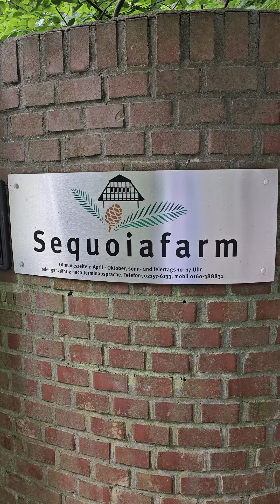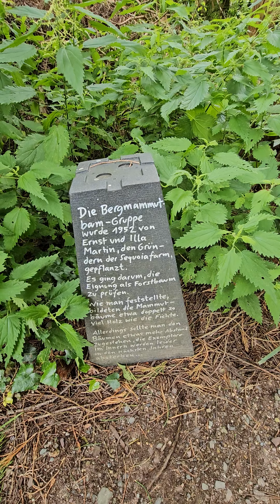Sequoiafarm Kaldenkirchen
sequoiafarm-kaldenkirchen.de

Die Sequoiafarm im niederrheinischen Nettetal-Kaldenkirchen wurde um 1950 von Ernst und Illa Martin angelegt.

Die Sequoiafarm Kaldenkirchen ist ein 35.635 m² großes Arboretum im Kaldenkirchener Grenzwald in der nordrhein-westfälischen Stadt Nettetal. Hier fand Mitte des 20. Jahrhunderts die erste systematische Anzucht aller drei Mammutbaumarten in Europa statt